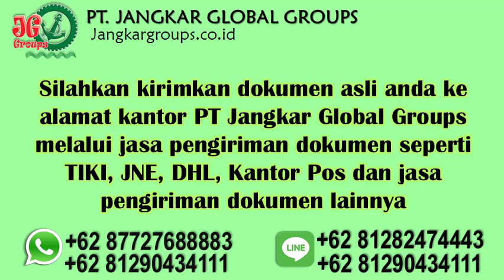dokumen untuk atestasi di embassy somalia